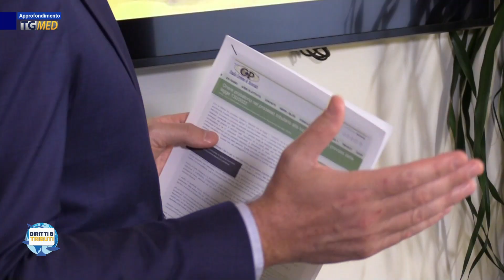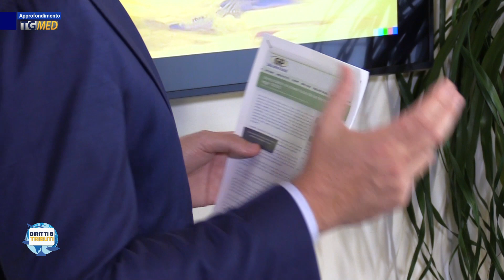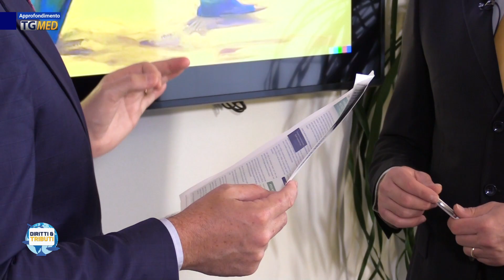Diritti e Tributi - L'Onere della prova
Con l'avvocato tributarista Alessandro Dagnino parliamo dei casi in cui il fisco deve dimostrare le proprie ragioni